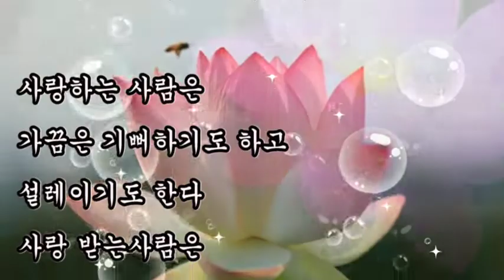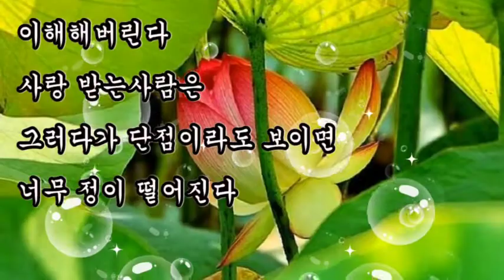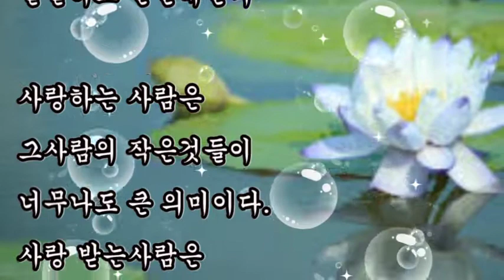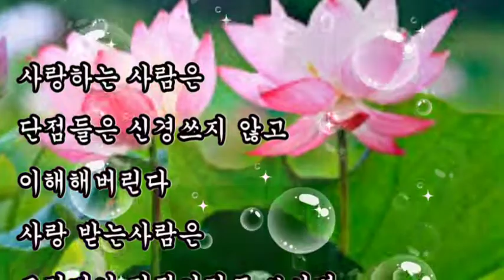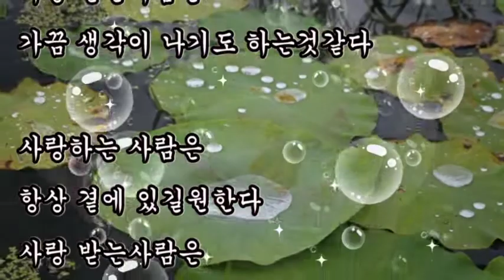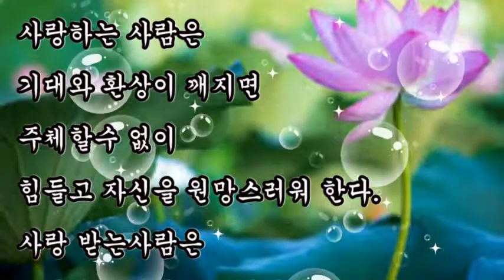좋은글, 사랑하는 사람 VS 사랑받는 사람, 사랑하는 사람은 끝까지 기다리지만 사랑 받는사람은 전혀 기다려주지 않는다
좋은글,
사랑하는 사람 VS 사랑받는 사람
사랑하는 사람은 끝까지 기다린다
사랑 받는사람은 전혀 기다려주지 않는다

사랑하는 사람은
그사람 때문에 눈물을 흘린다
사랑 받는사람은
그사람 때문에 재밌어한다

사랑하는 사람은
가끔은 기뻐하기도 하고 설레이기도 한다
사랑 받는사람은
가끔은 짜증나기도하고 부담스러워 한다

사랑하는 사람은
그사람 때문에 자존심을 버린다
사랑 받는사람은
콧대가 높아지고 쌀쌀하고 잔인해진다

사랑하는 사람은
그사람의 작은것들이 너무나도 큰 의미이다.
사랑 받는사람은
그사람이 무엇을하던 아무런 의미가 없다

사랑하는 사람은
하루종일 그사람 생각을한다
사랑 받는사람은
하루종일 맘편하게 즐겁게 지낸다

사랑하는 사람은
그사람의 모든것이 사랑스럽다
사랑 받는사람은
그사람의 모든것이 바보스럽다

사랑하는 사람은
단점들은 신경쓰지 않고 이해해버린다
사랑 받는사람은
그러다가 단점이라도 보이면 너무 정이 떨어진다

사랑하는 사람은
끝까지 기다린다
사랑 받는사람은
전혀 기다려주지 않는다